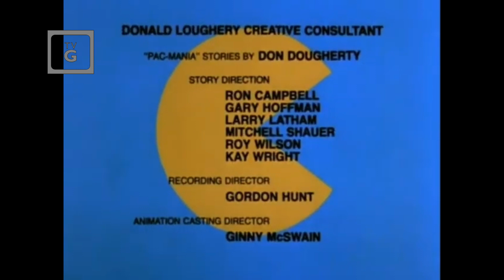Pac-Man: Around the World in 80 Chomps (Cartoon Network Airing)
Recorded from Cartoon Network (East) at 6:30 AM